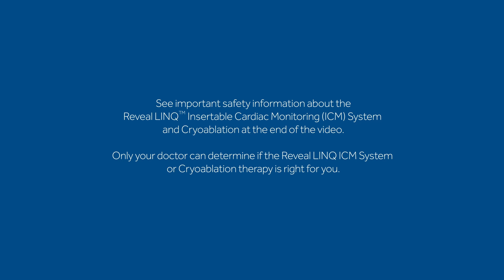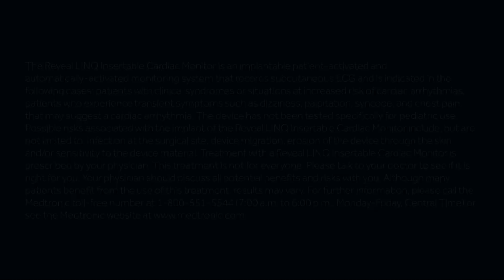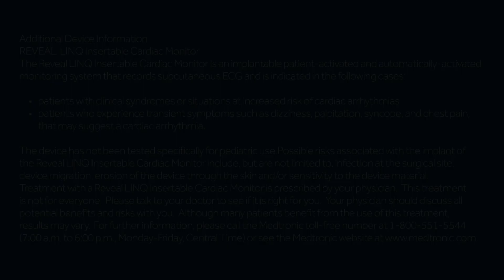Josh – Reveal LINQ™ ICM and Arctic Front Advance™ Cryoballoon Patient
Hear from Josh how two Medtronic technologies helped him monitor and treat his AF.